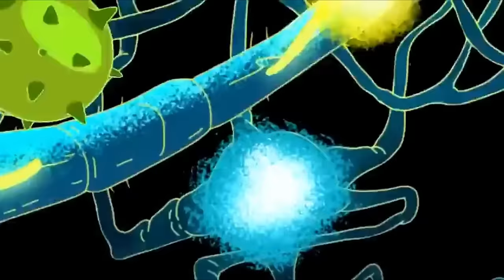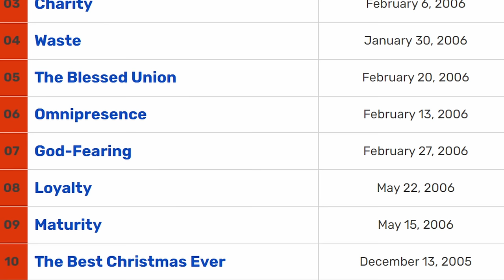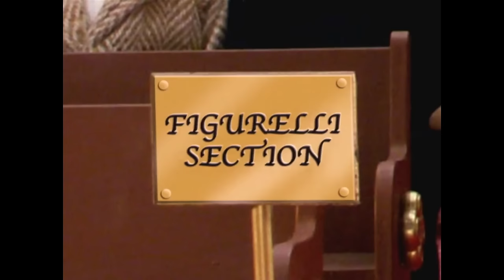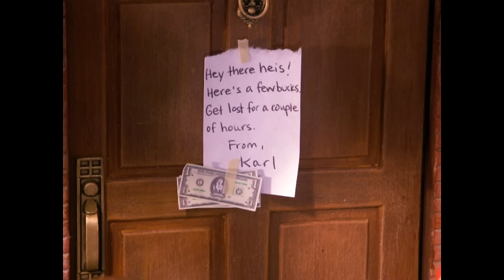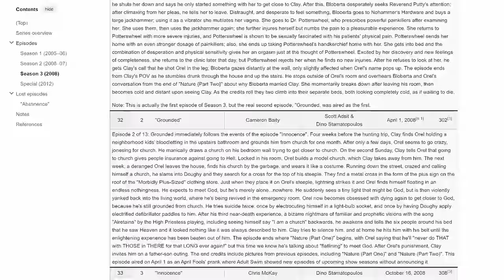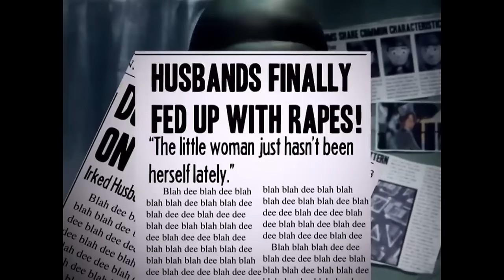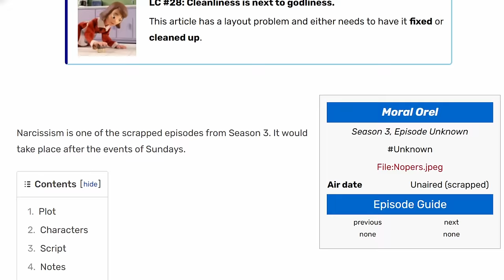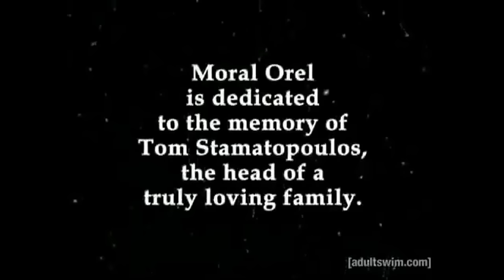What is 'Moral Orel'?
Hello people,

If you are reading this, thank you. This is by far the most I have ever worked on a project and I hope that comes through. I started conceptualizing this back in November of last year and didn’t think I would ever complete it, but here we are.

Let’s talk about Moral Orel and how crazy it is.

I really appreciate the love and support, even if it is just a couple of minutes of your time. Hopefully, this helps you to discover a new show. Or maybe you disagree with my points. Either way, I hope it was worth it!!

Also, shout out to my lovely real life friend Hillary for the awesome Orel art for my thumbnail. I am very grateful to have actual talented friends.

On all social media as @unslashcultured

00:00 Intro
05:07 The Beginning
13:54 The Turning Point
19:01 The Middle
26:39 Nature
36:47 The End
58:53 What is Moral Orel?